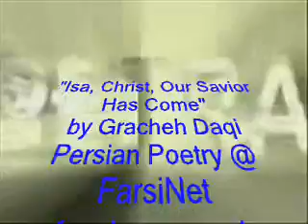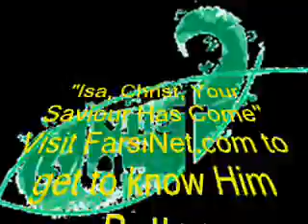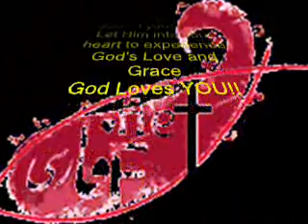Persian Poetry Isa Your Saviour Has Come - FarsiNet Poetry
Persian Poetry about Isa The Christ and Saviour by Geracheh Daqi - Farsi Christian Poetry 1000+ years of Persian poetry at FarsiNet